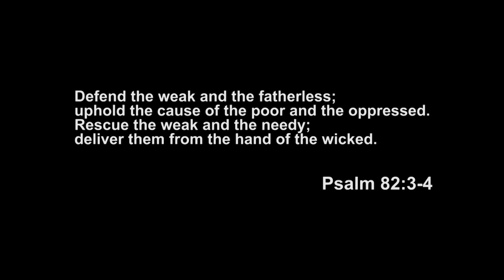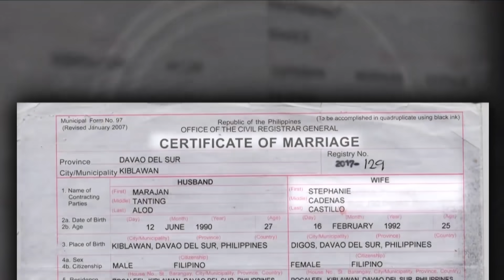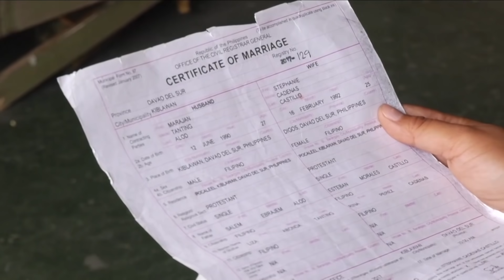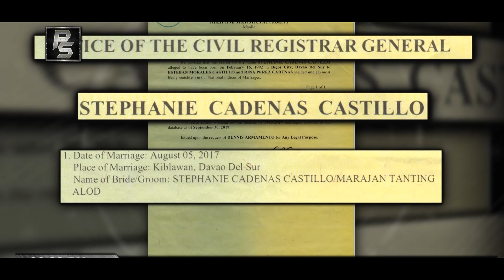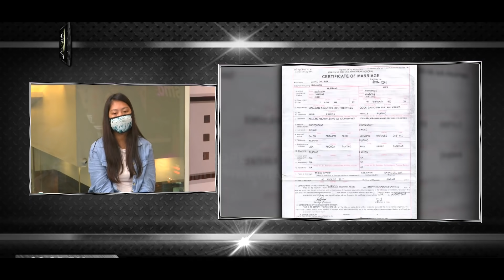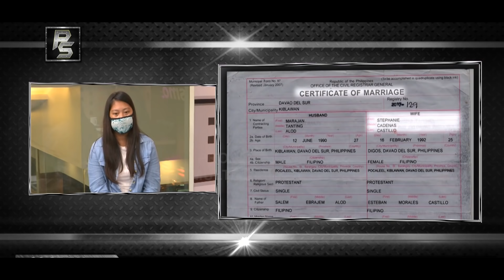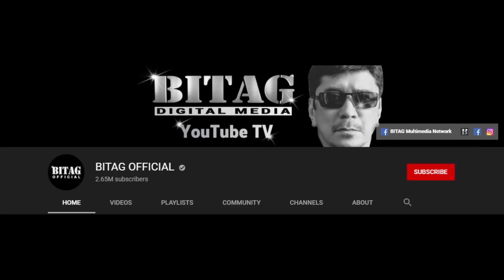"Ninakaw pagkatao ko! Kasal na raw ako!"